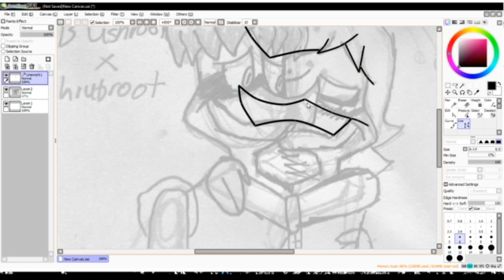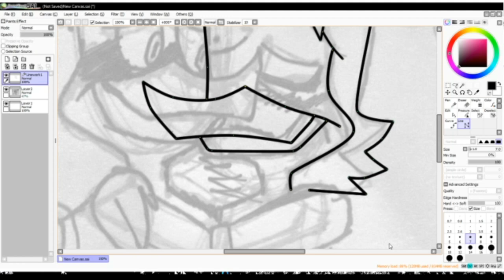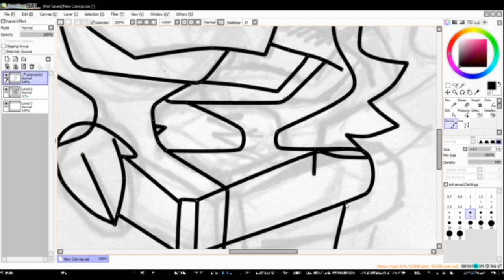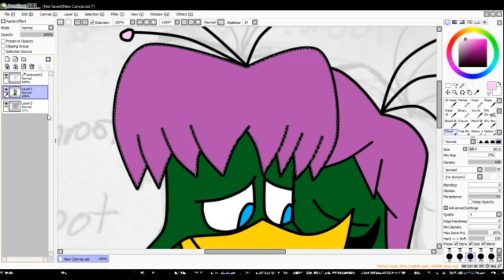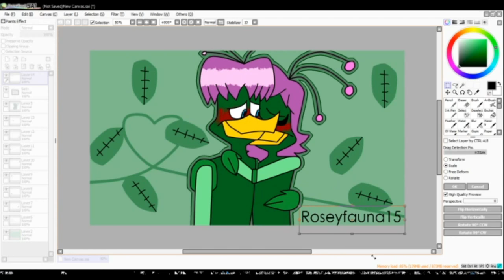He wanted a wife so bad (A Bushroot X Shrubroot speedpaint)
He wanted a wife to love him. That's what the wiki said. Soooooo, I thought I could pair him with his female counterpart. Shrubroot also wanted a husband to love her, so maybe they fit to be a couple!

Darkwing Duck is owned by Disney

Song: Cast a spell on her by Spangle Call Lilli Line